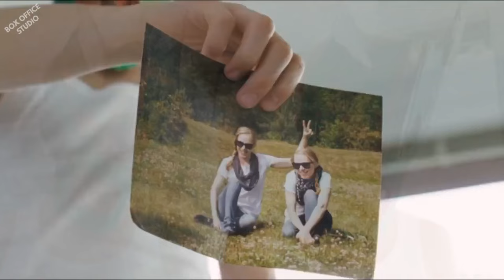She was tied and tortured by a psycho boy, who wants to get an answer for too many questions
Introducing "Box Office Studio," your ultimate destination for all things entertainment! Dive into the world of cinema with us as we bring you exclusive recaps, behind-the-scenes insights, and the latest updates from the silver screen. Join us as we unravel the magic of the box office hits, spotlighting the stars, directors, and stories that captivate audiences worldwide.